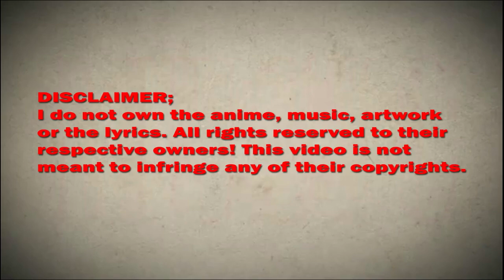I Am The King Chapter 128 English Sub (Blood bar is only 5)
*COPYRIGHT / LICENSING*

Description:
In order to return to his hometown, Gao Miao, a traveler, travels across the world of novels, comics, movies and other IPs, experiencing different lives, meeting beautiful women and beating up powerful enemies.

IAmTheKingChapter128EnglishSubtitle(Blood bar is only 5)

I Am The King Chapter Chapter 128  ,
I Am The King Chapter 128 wiki,
I Am The King Chapter 128  subtitle english,
I Am The King Chapter chapter 128  Manga Sword,
I Am The King Chapter CHAPTER ,
I Am The King Chapter 128 season 1